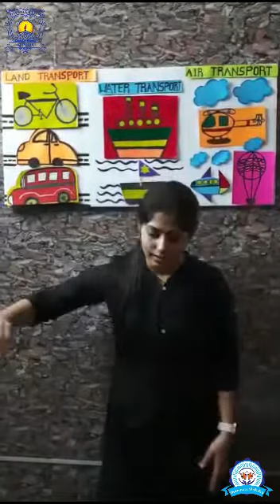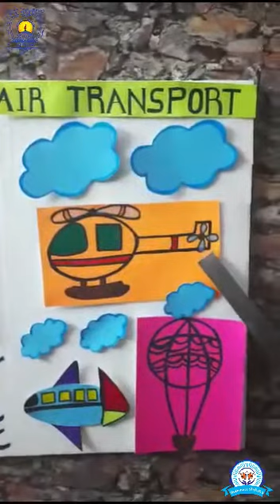Means Of Transport Class Kg By Neha Mishra II 28 October II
Means Of Transport Class Kg By Neha Mishra
Seth AnandramJaipuria Alambagh Campus.